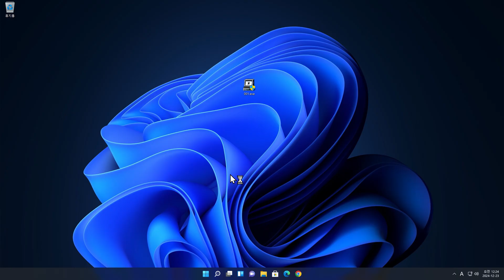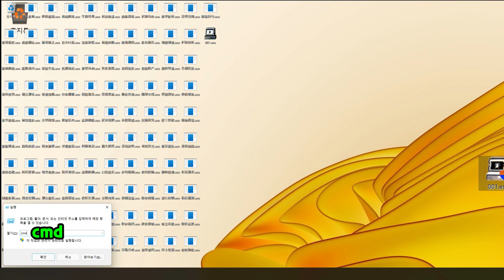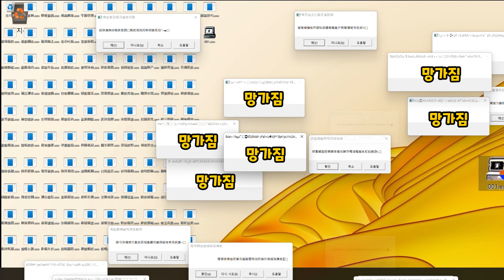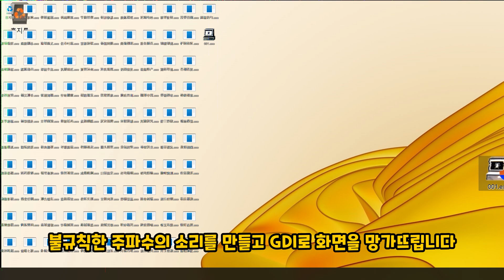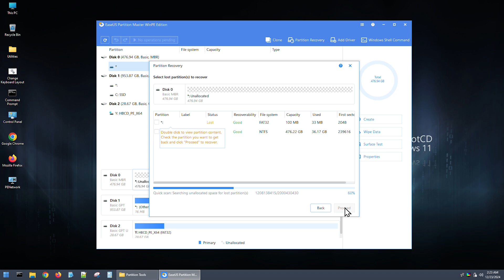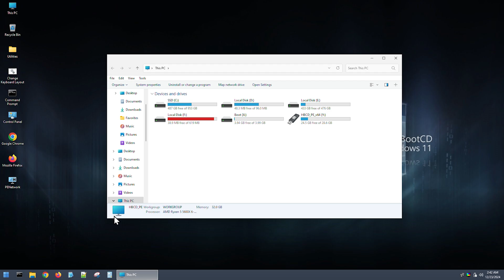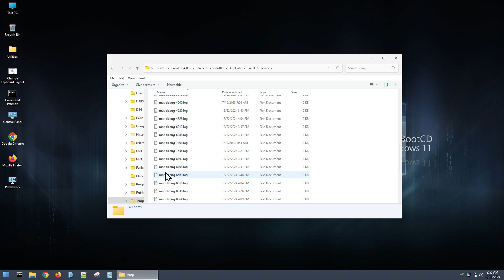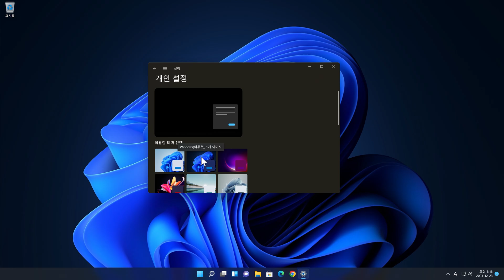컴퓨터에 001 시스템이 설치 되었습니다 - 001.exe 바이러스 삭제 [초다]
Kevin MacLeod의 Deep Noise에는 크리에이티브 커먼즈 저작자 표시 4.0 라이선스가 적용됩니다.

Audionautix의 Horror Music에는 크리에이티브 커먼즈 저작자 표시 4.0 라이선스가 적용됩니다.

NEFFEX - No Turning Back (Clean)
John patitucci - Horror Bass Choir
Aaron Kenny - Horror House
Myuu - Underworld
Aakash Gandhi - Dance of the U-boat
Jeremy Blake - Dead Wrong

00:00 001.exe
00:58 payload 1
01:13 payload 2
01:47 payload 3
03:02 payload 4
03:28 payload 5
03:54 payload 6
04:07 payload 7
04:44 payload final
05:39 복구 - Hiren's BootCD
09:21 계정과 레지스트리 복구
10:23 마무리